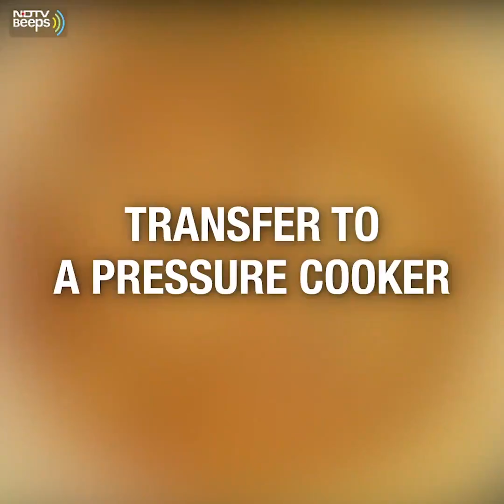4 Must-Try Bhindi Recipes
Bhindi is a wonderful ingredient that can be used to prepare a number of sensational and lip-smacking dishes. All you need is a little push in creativity. Here are our 4 must-try bhindi recipes:

1) Bhindiwala Meat
2) South Indian Style Crispy Bhindi
3) Bhindi Kali Mirch
4) Dahi Bhindi

NDTV Food is India's leading Food content platform; a lifestyle subsidiary of India's leading news website, ndtv.com.

If you're a foodie who loves to explore the depths of the culinary world, you've reached the right place. Browse from thousands of recipes, tips and trivia on cooking, info on latest restaurants and much more...